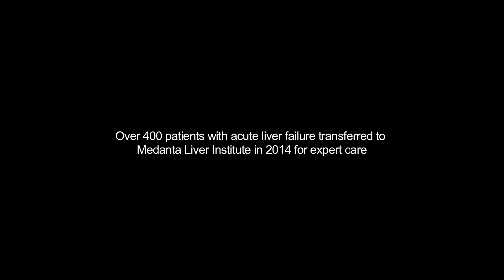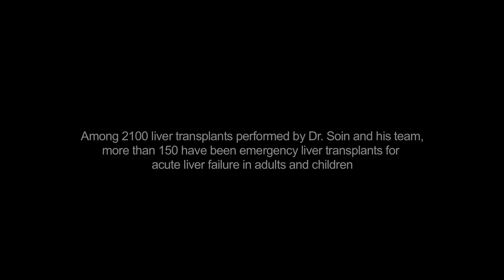Learn Important Factors About Acute Liver Failure By Dr. A.S. Soin - Medanta Hospital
Acute liver failure is defined as a loss of liver function that happens quickly — in days or weeks — in a person who does not have underlying liver disease. A hepatitis virus or medicines such as acetaminophen are the most common causes.

What exactly is acute liver failure? What are its causes and symptoms of it? What are the potential treatments for this? Dr. A.S. Soin, Chairman of Medanta Liver Transplant and Regenerative Medicine, describes Acute Liver Failure in detail.

CHAPTERS
0:00 Acute Liver Failure
0:29 Usually due to hepatitis
1:02 Symptoms of Acute Liver Failure
1:32 Social Rapid Response
2:09 Around 2100 Operations are performed